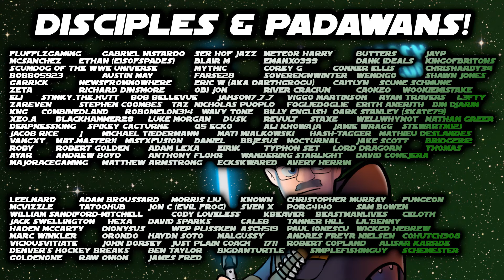I'm "REHEATING" SWGOH Grand Arena This Week!